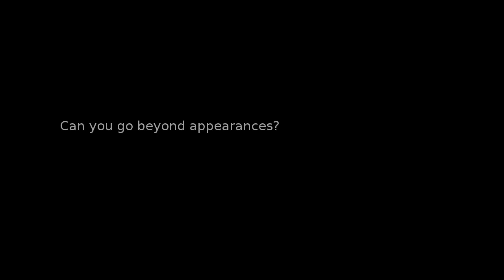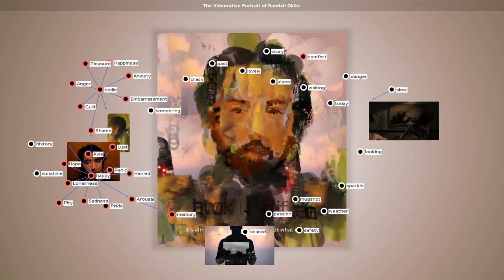Videorative Portrait of Randall Okita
What is a truly realistic portrait? This question inspired a project about going beyond physical appearances and attempting to render the interior world of a human being, through memories, emotions, relationships and personal story. All of it organized around a portrait painting metaphor: brushes loaded with meanings instead of paint would render a portrait using my "generative video painting" techniques

Painting a Videorative portrait (a generative, narrative and interactive video portrait) starts with collecting personal videos of the person portrayed, tagged by him/her with relevant concepts and descriptions. Then, using a custom developed tool, the artist "paints with meanings" and generates a video portrait, subtitled with generative personal narratives. In the interactive installation version of the work, the viewer can "navigate" through the subject's mind, opening his/her video memories, accessing their thoughts and revealing hidden connections between the meanings, using real time access to Wikipedia to infer related emotional states. These "data visualizations" create new and unexpected interpretations of the portrait.

The subject portrayed can add more video memories, tags and descriptions to "increase the likeness" of the portrait over time, all his/her life, creating a never-ending collection of personal documentaries.

Videorative portraits are the result of my experiments to build a more "realistic" contemporary portrait of the physical and the psychological. A comment on the art of portrait painting. A visual metaphor of the memory, heavily distorted, chaotic, fragmented, obsessively replayed. A window to the subject's personal experience and intimate world. A picture of memories. A map of emotions.

My immense gratitude to filmmaker Randall Okita for accepting the challenge of exposing himself in these portraits.

Credits:
All video sources, by Randall Okita (randallokita.com)
Music: "I Am a Man Who Will Fight for Your Honor", by Chris Zabriskie. (chriszabriskie.com)
Made with Processing, using GSVideo, generativedesign and controlP5 libraries.